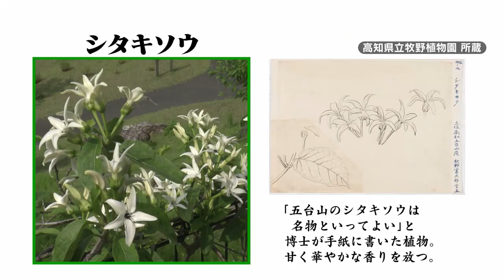こうちeye 2023/8/24放送【特別企画・花を愛して】「８月のマキノ」高知県立牧野植物園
高知県内で見頃を迎えた花や植物に愛情を注ぐ人たちの思いを伝える「花を愛して」。
このコーナーでは月に一度、県立牧野植物園で牧野博士ゆかりに草花を紹介する。今回は「８月のマキノ」。